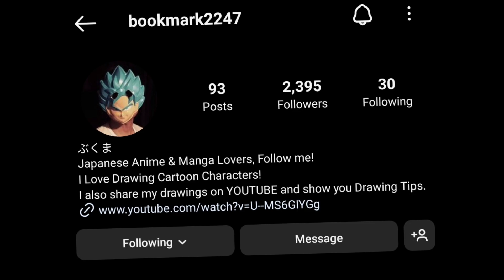Goku meet deku : dragon ball super vs MHA : Goku fight deku :@Vegeto_world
tysm for this awesome manga😍

1 like 👍= motivation
1share = super motivation
1 comments = ultra motivation